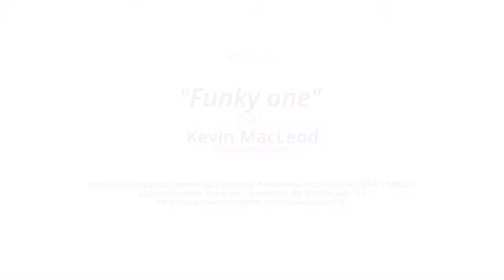Mardi Management : Les loyautés invisibles et les transmissions psychiques [TEASER]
Théorie du don, secrets de famille, principe de réparation, de répétition, choix personnels et professionnels… Tous ces sujets procèdent du grand problème des transmissions psychiques.

François-Xavier Boulet, l’IAE Caen et ses partenaires vous invitent donc le mardi 25 avril 2017 à 18h au bâtiment 3 rue Claude Bloch de l’IAE Caen, à la conférence sur le thème :
Les loyautés invisibles et les transmissions psychiques